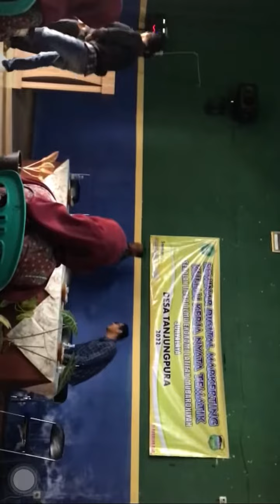[SEMINAR DIGITAL MARKETING]KKNT - STIE LM SURYALAYADESA TANJUNGPURA KEC RAJAPOLAH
[SEMINAR DIGITAL MARKETING]
KKNT - STIE LM SURYALAYA
DESA TANJUNGPURA KEC RAJAPOLAH

📆 23 Juli - 28 Agustus 2022
📍 Des. Tanjungpura, Kec. Rajapolah, Kota Tasikmalaya, Prov. Jawa Barat
👨🏻‍🏫 Dr. Hozin Abdul Fatah, SE., MP
👨🏻‍🏫 Bambang Kurnia Nugraha SE., MM